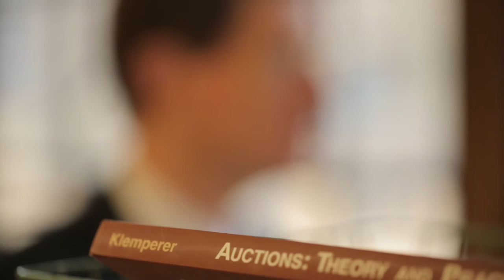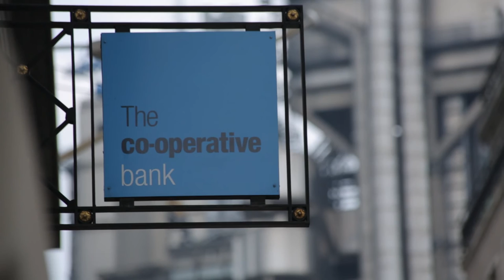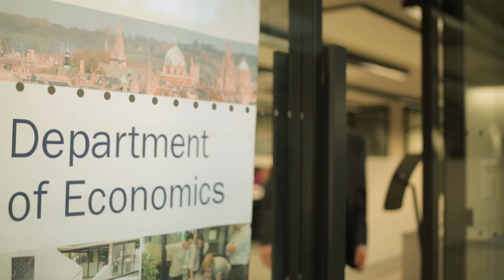The surprising uses of auctions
Professor Paul Klemperer on how auction maths can make markets work better: and how academic research (in this case, on geometry) can be turned immediately into real-world policy.